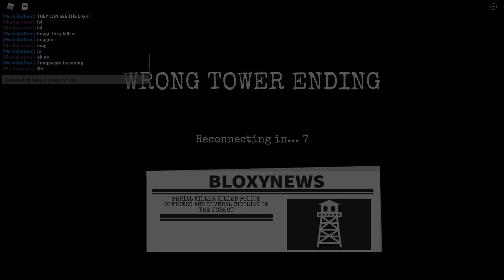WATCHTOWER - [Full Gameplay] - Roblox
So...